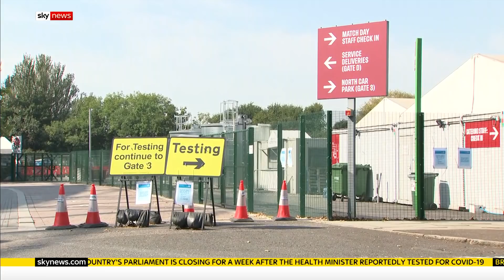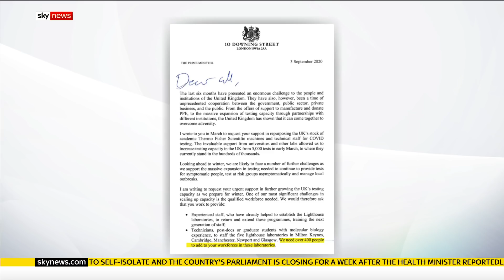UK's COVID-19 testing problems could take weeks to fix, says Matt Hancock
The Health Secretary has admitted there are "challenges" with the coronavirus testing system following a "sharp rise" in demand.

Speaking in the House of Commons, Matt Hancock said the government was "working hard" to fix issues with COVID-19 testing availability but admitted it could take a "matter of weeks".

He revealed tests were now having to be prioritised and also hinted that they could be further rationed in the future.

and download our apps